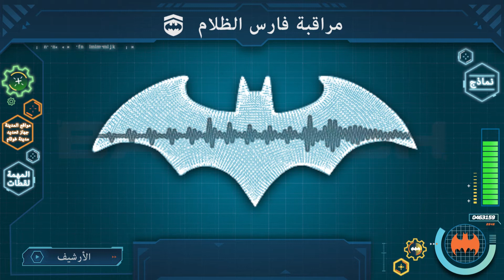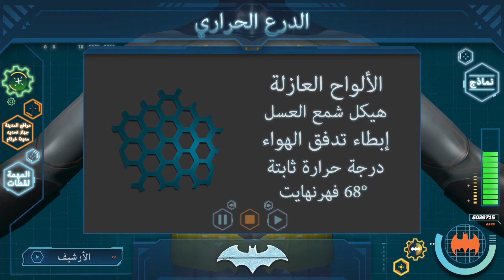DC Kids | درع "باتمان" الحراريّ | أرشيف "بات كمبيوتر" in Arabic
كيف يستطيع "باتمان" حماية نفسه من قنابل التجميد؟ .. اعرف كلّ شيء عن تقنية الدرع الحراريّ مع "بات كمبيوتر"

دي سي كيدز هي المكان الذي يجتمع فيه كل ما تفضله من أبطال دي سي ومقاطع الفيديو والكوميكس والألعاب والأنشطة من أبطال التايتنز انطلقوا! وباتمان أنليميتد و وفرقة العدالة الأمريكية والمزيد!

المزيد من الفيديوهات هنا
المزيد من الألعاب والأنشطة هنا All DC related characters and elements © & ™DC Comics. (s21)